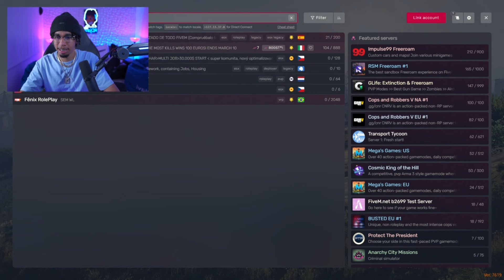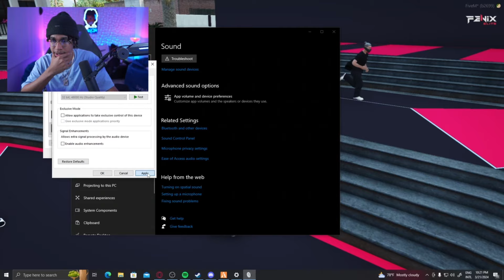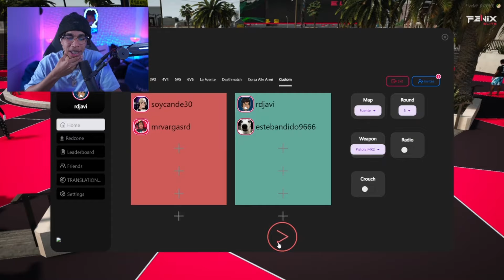RDJAVI PELEA DE MANCOS PVP GTA RP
Gta Rp

Creé este canal para subirle videos de Rdjavi pero no de lo que el sube aquí si no algunos cortes de Ttwitch ya que no me pierdo ni un video de el

VAMOS TODOS APOYAR AL MEJOR CREATIVO DE RD